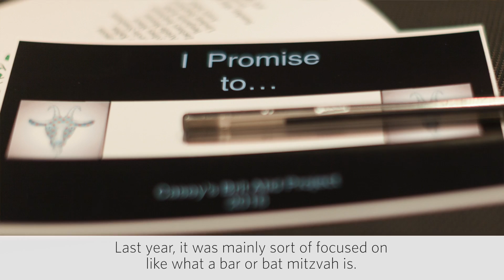Ollie's Jewish Journeys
Do you want to give your child a Jewish education that features choice and flexibility, creativity, and fun? Are you looking for a Jewish education that fits your family? Seeking a community-oriented alternative that is focused on connecting values to action? Do you want to prepare your child for an "Off-the-Bimah" Bar or Bat Mitzvah?

From the beginning of their Jewish experience to their b'nai mitzvah and beyond, Jewish Journeys engages children in joyful Jewish learning.